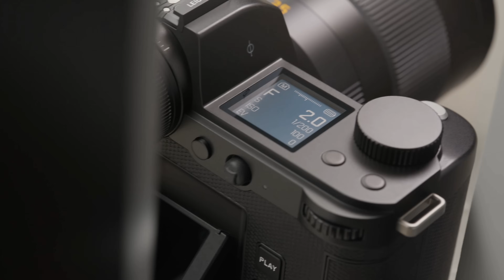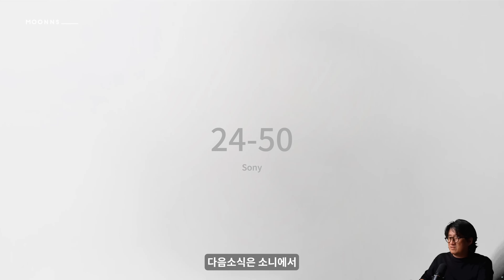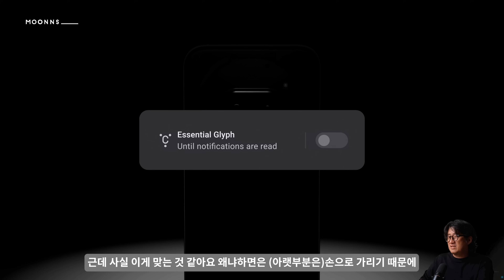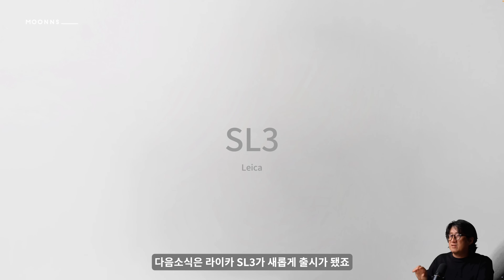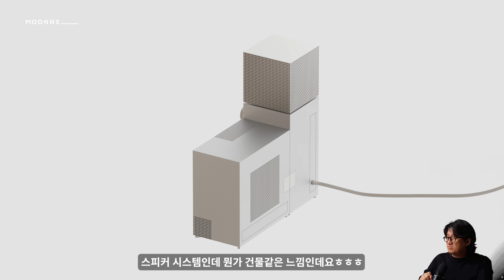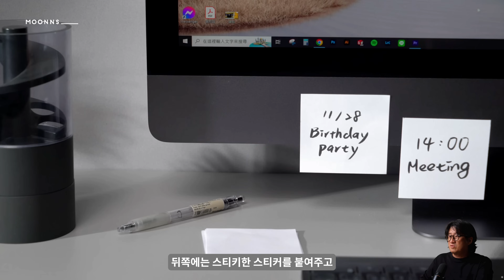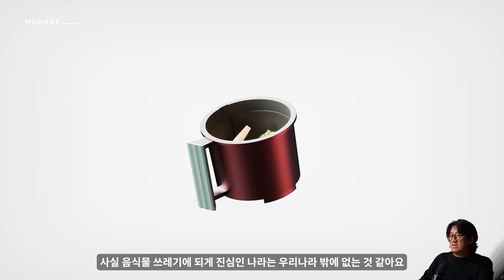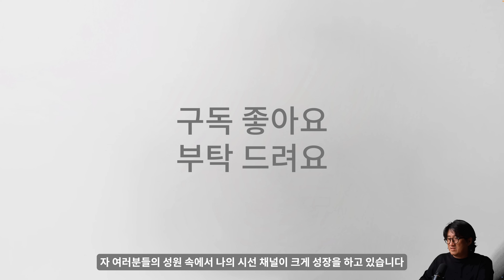이번주 깔끼한 물건들 모음 by 나의시선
안녕하세요 나의시선입니다.
이번주에 새롭게 소개되는 재미있는 제품들을 셀렉트하면서
세상은 넓고 제품은 참 많다는 생각을 해보았습니다. 많은 분들이 매주의 셀렉트된 제품들의 소개를 들으며
인사이트를 얻거나 즐거움을 받아간다는 말씀이 있었습니다. 너무 감사합니다.
이 기분에 문스셀렉트를 준비하게 되네요!
이번주에도 재미있는 제품들이 많습니다. 바보시리즈는 2주전부터 시작했는데 반응이 좋으니 좀 더 바보스러운 제품들을 계속 찾아보겠습니다.
그럼 오늘도 재미있게 봐주시고, 10만 구독자 달성까지 많이 힘보태주시길 바래요.

00:00 intro
00:31 Rivian R2 R3 / 리비안의 새로운 SUV등장 그 가격은 도대체 좋음
02:11 Firefly Road Plus Ti / 티타늄바디는 두동강낼 수 있다. 그리고 무어보다도 리모와에 들어감!
03:11 Sony 24-50mm f2.8 G Lens / 소니에서 가지고다닐만한 전구간 2.8 조리개의 2배줌 렌즈가 G렌즈로 나왔다
04:30 Nothing Phone 2a / 낫싱에서 또 갑자기 폰 2a버전이 나옴 뒷태가 더 이뻐짐
05:34 Moneyclip by Jamesbrand / 제임스브랜드의 신작은 머니클립이었다
06:36 Kuku Coffee Machine / 제로에 도전하는 쿠쿠라는 브랜드의 커피메이커
07:13 View by Deuch Telecom x Layer / 도이치텔레콤과 레이어가 만나 홀로그램박스를 만듦
08:22 Wireless Spearker by Goldmund / 가격이 자그마치 4억
09:05 Leica SL3 / 전설의 라이카 SL이 SL3으로 진보
10:04 Battery by Muji / 무지의 새로운 PD 충전기는 배터리 내장이다
10:51 Agnes by Philippe Mrich / 교회건물에서 아이디어를 떠올려 만들었다는 그 스피커
11:25 XP1 by Nidharshan Suresh / 닌텐도 스위치의 틴에이지 엔지니어링 스터일 디자인
12:19 FLIR by Teledyne / 작전용 드론
13:17 Comfort Seeker Seeker by Batten and Kamp / LC 체어와 로봇 개의 만남
13:50 Memo Gadget by Zelnet / 아무종이나 포스트잇으로 변신됨
14:26 Dress by MIT / 완전히 새로운 방식으로 드레스를 만듦
15:22 Machine by Byeonkyu Park / 음식물처리기의 신기원
16:20 Weird Products / 완전 바보스러운(그러나 잘팔리는) 제품들의 모음

S.H.EEE Pimple Popper Toy
Fairly Odd Novelties Urinal Shot Glasses
HOT DOG SOAP
shrek pooping toothpaste cap
finger pen
Chicken Burger USB Hub
Katamco The Original Toilet Timer
racing roach
handerpants
fart in a can
dragon backpack